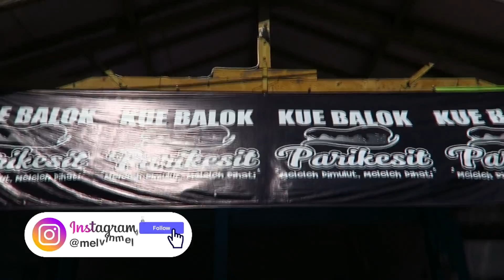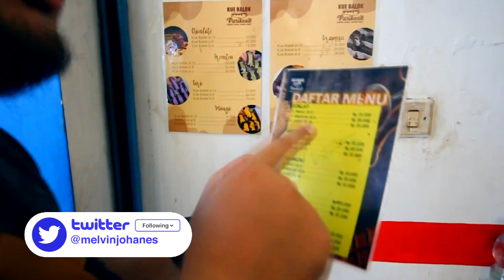TAMBAH PANAS TAMBAH ENAK!!!!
Hallo Guys !

Hari ini gue mau cobain salah satu rekomendasi dari temen temen semua, yaitu Kue Balok Parikesit. Jujur gw baru pertama kali cobain dan langsung suka sama makanan ini, tekstur nya yang lembut dan gak enek. Ditambah lumer gitu kalau dimakan, duh jadi ngiler lagi kan gue :(
Btw nonton nya jangan ngiler ya. haha Enjoy !

SEND YOUR MAIL :

INDONESIA